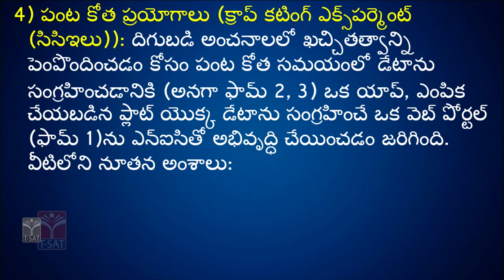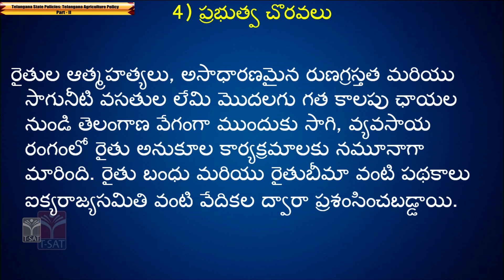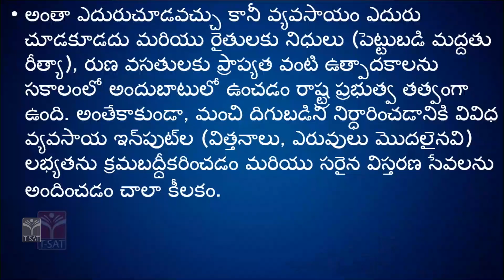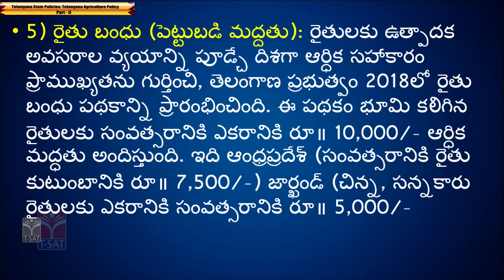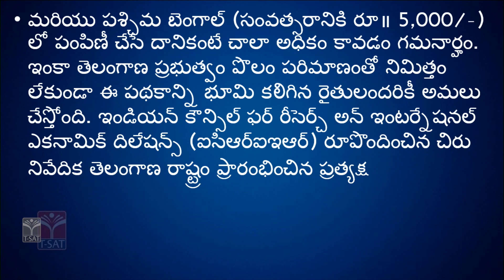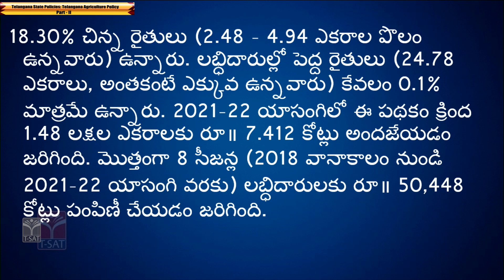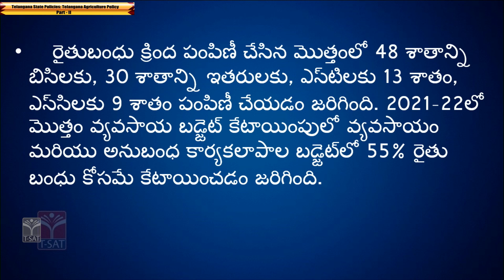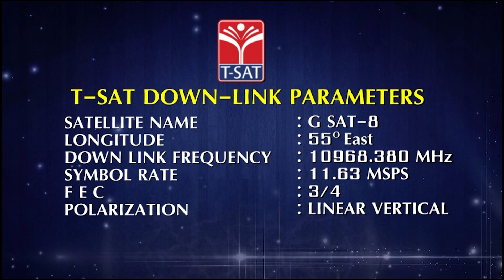Group-I | Policies of Telangana State - Telangana Agriculture Policy (Part-2)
T-SAT Network Digital Classes are Now Available on Following Platforms:

👉Install T-SAT App:
1. For Android Users: Play Store
2. For Apple Users: AppStore